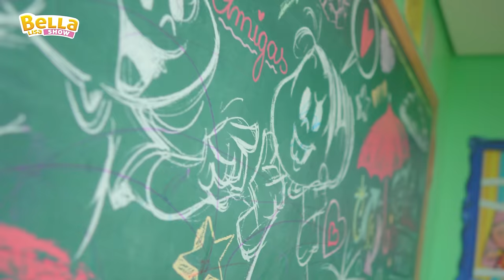Parque da Mônica - Música Infantil por Bella Lisa Show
Parque da Mônica - Nursery Rhymes & Kids Songs por Bella Lisa Show

Fui Conhecer o parque da Mônica e toda sua turma, vem  brincar e dançar com essa canção que fizemos!

To no Parque da Monica
Brincar correr e rir se Divertir.

Por que eu quero mesmo ser feliz!

Quero  Brincar no Carrosel!
Esse é o meu preferido
Girando em cima da Corujinha
Sentada com Leão ai que fofinho

Vou na pescaria do Chico Bento
Gira gira gira sem parar
Eu vou para cima e pra baixo
Com peixinhos é muito legal

Vou brincar de Engenharia!
Com capacete é muito legal
Uma torre eu quero construir
Cuidado para ela não cair.

Vou na Cozinha da Magali!
Quero conhecer os alimentos
E no Atelier da Marina
Eu vou pintar e colorir.